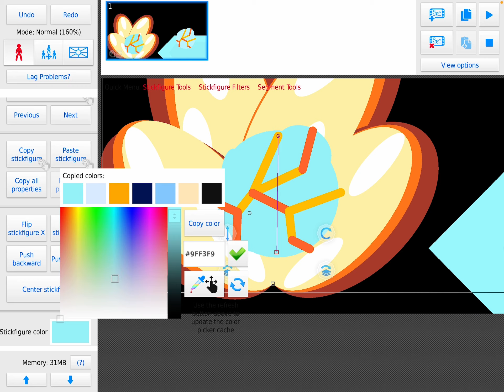Bomb Rock and Ice Blast!